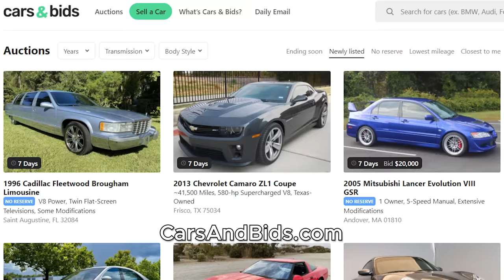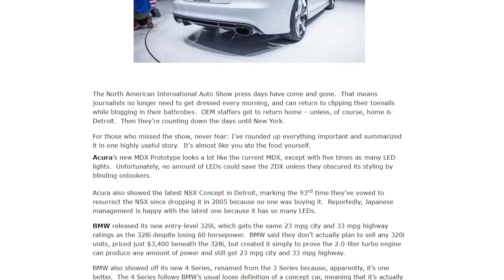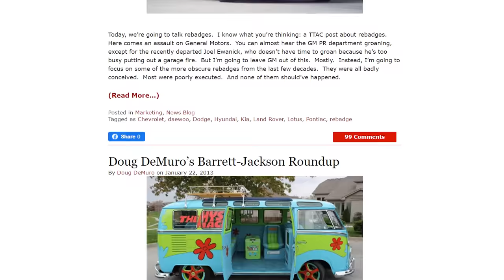Here's How I Got Started Making YouTube Car Videos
People often ask me how I got started making YouTube videos. Today I'm going to explain my journey to YouTube, and Ill cover my story and how I started making videos, car reviews, and YouTube in general.

WEBSITE & MERCH!